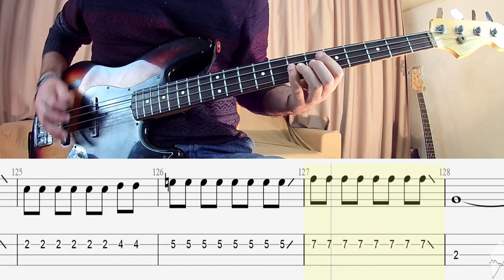Foo Fighters - Learn To Fly BASS COVER + PLAY ALONG TAB + SCORE